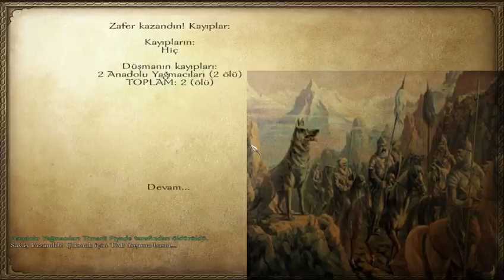\"SAVAŞ HAZIRLIĞI !/ M&B Warband Türkçe : Saltanat-ı Selçuklu Modu #10\"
Merhaba arkadşlar bu gün Warband videosu geldi alşam HOİ4 gelecek iyi seyirler.